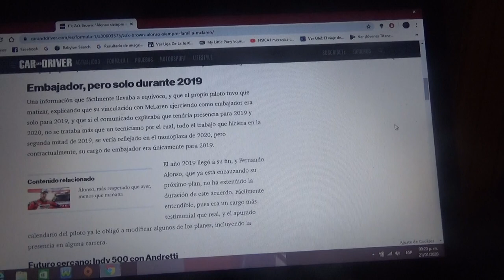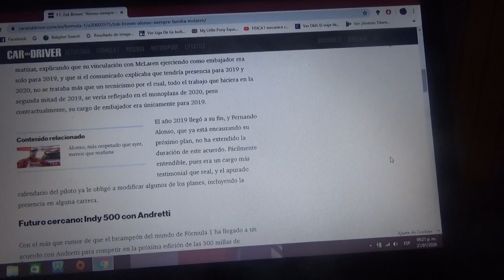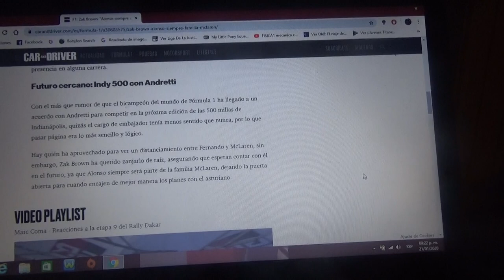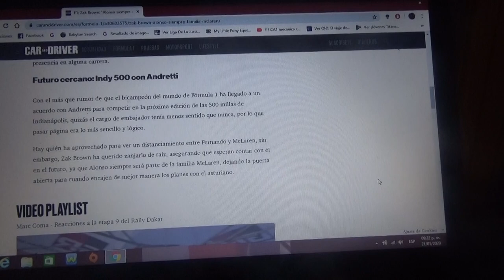Zak brown asegura: "Alonso siempre será parte de la familia de Mclaren"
El CEO de la escuderia inglesa con domicilio en Woking fue emotivo cuando se anunció que el español Fernando Alonso Díaz no seguirá como embajador de Mclaren después de que terminará su contrato que expiró en 2019